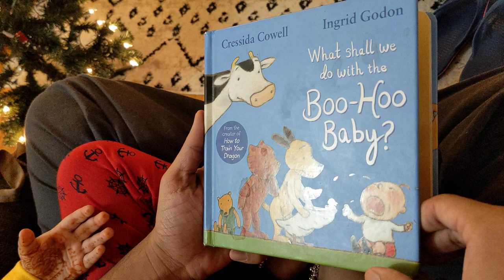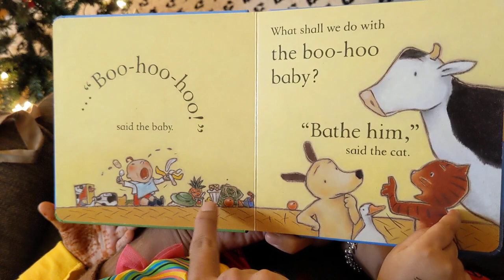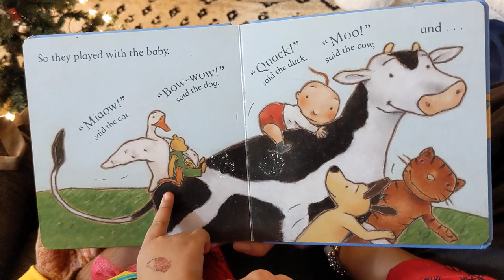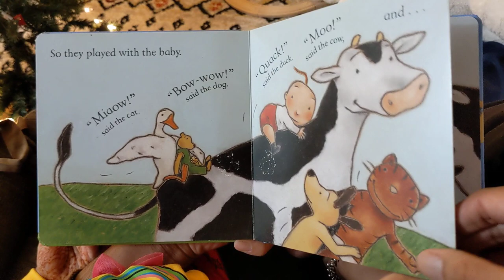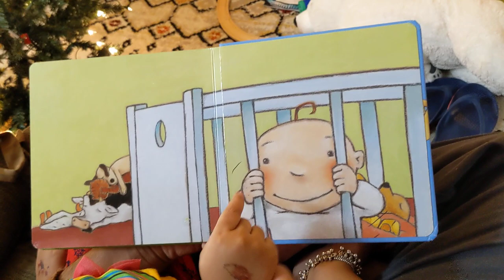What shall we do with the Boo-Hoo Baby? (Telugu)